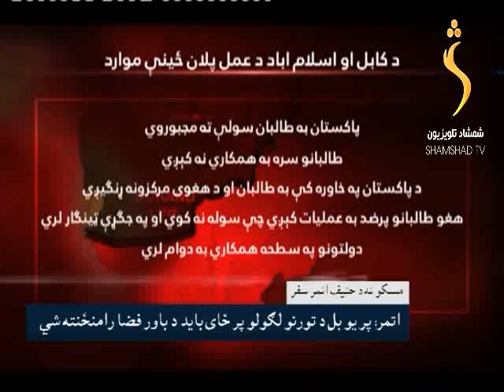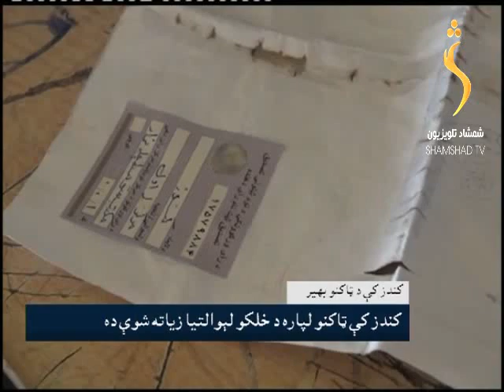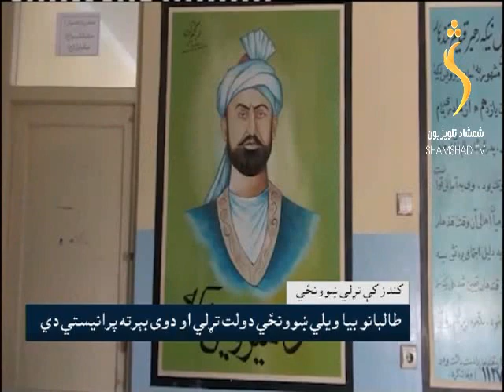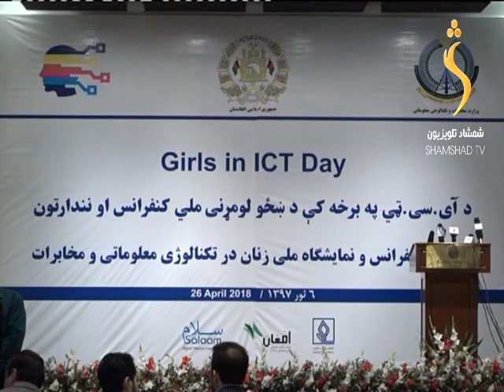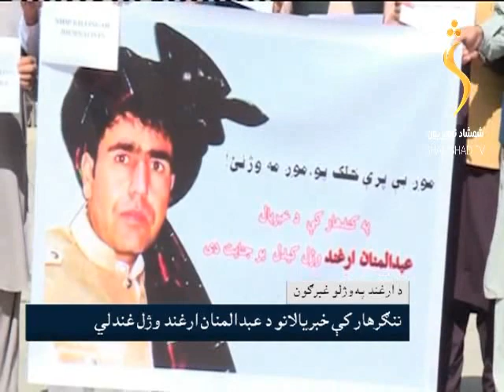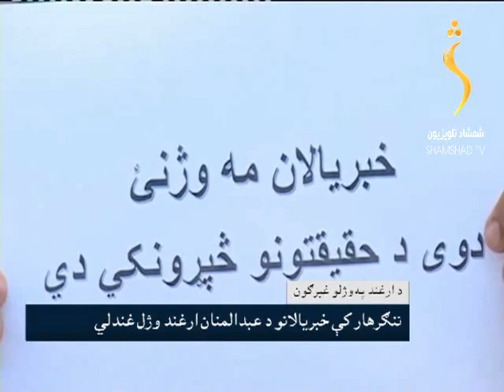SHAMSHAD TV Pashto news / د شمشاد خبري ټولګه